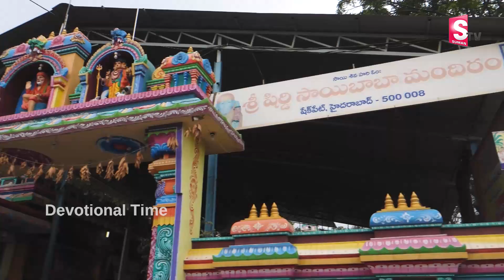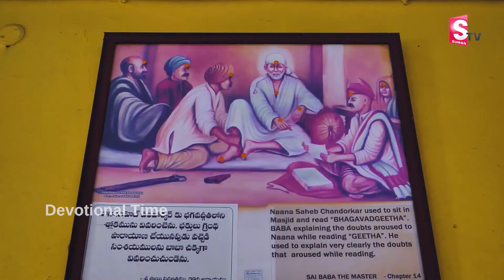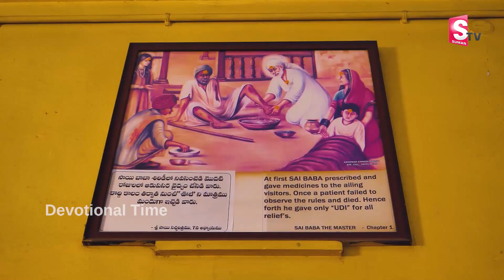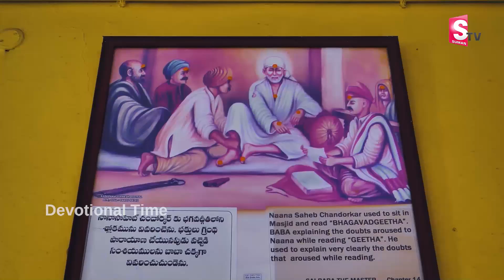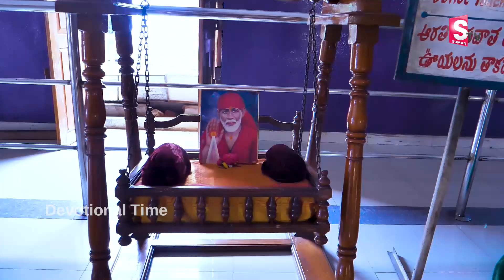SAI BABA TELUGU DEVOTIONAL SONGS 2021 - THURSDAY TELUGU BHAKTI SONGS - HEY SAI RAM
WATCH►SAI BABA TELUGU DEVOTIONAL SONGS 2021 - THURSDAY TELUGU BHAKTI SONGS - HEY SAI RAM